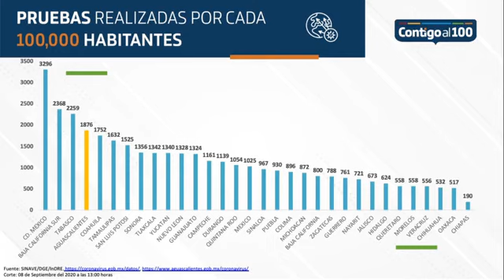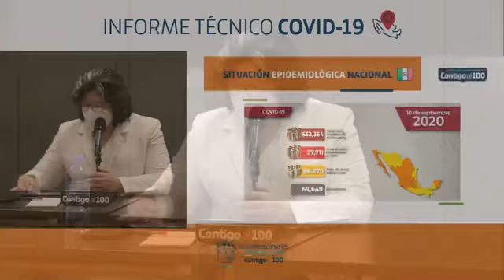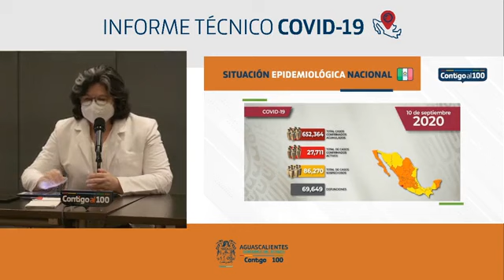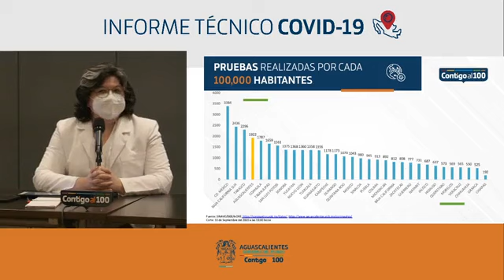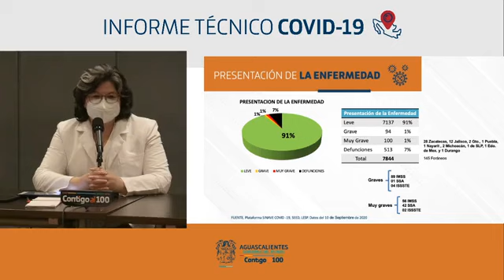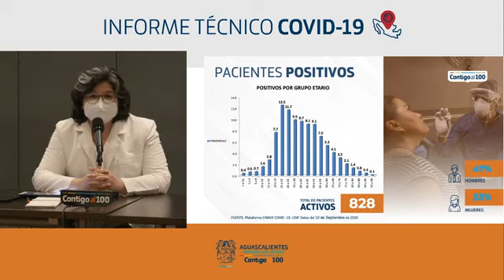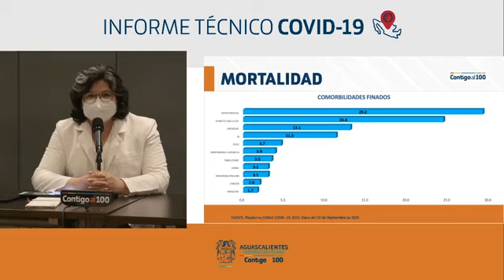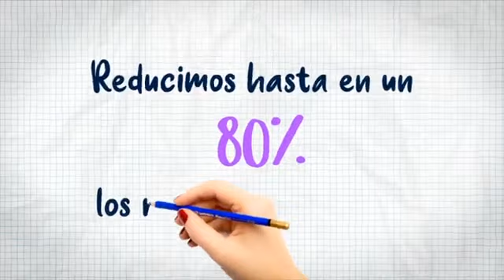Reporte Técnico COVID 19